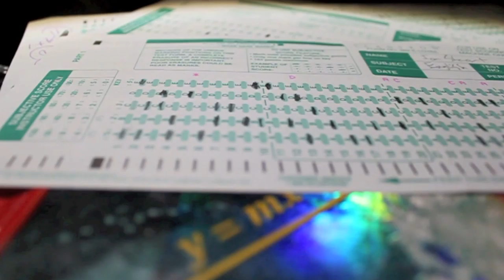If School Was Dramatic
This is what happens when Mr. Ganske is your math teacher.

--Poor Ganske